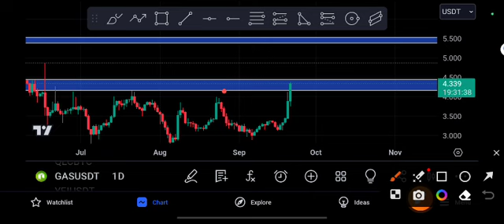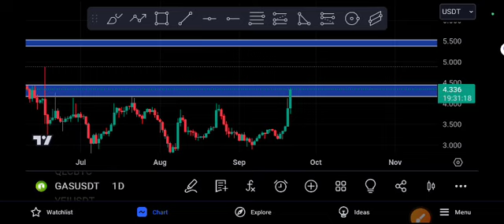Gas coin Urgent Guys! Gas Price Prediction